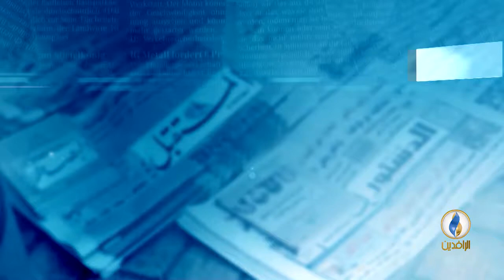أبرز عناوين الصحف